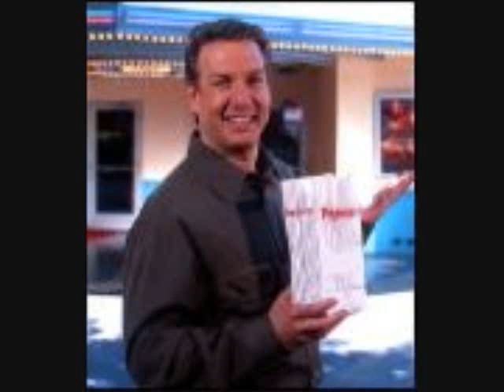Episode#1 "Old School" {Part 2/7}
The Show is here! This is the pilot episode for the show, starring your hosts MageMaster1789 and Spirit3188!

In this airing, Mage and Spirit reminisce about the classic TV shows from their childhood.

Then they talk about the new DragonballZ game for the Wii.

This week's review is the movie "War" starring Jet Li and Jason Statham.

Last, Spirit finds a list of funny differences between high school and college. Mage reads them and sees if they're true.

Guest Intro: gahooly